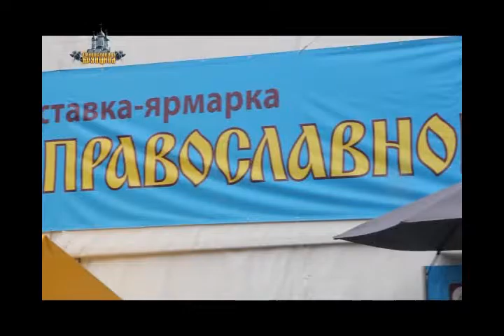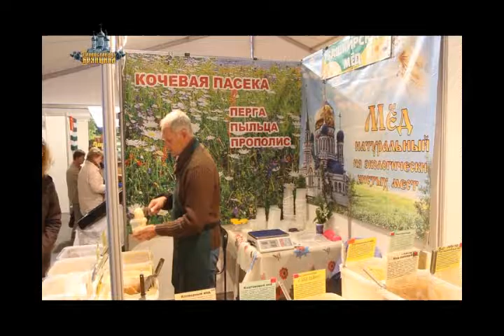Православная Брянщина 92